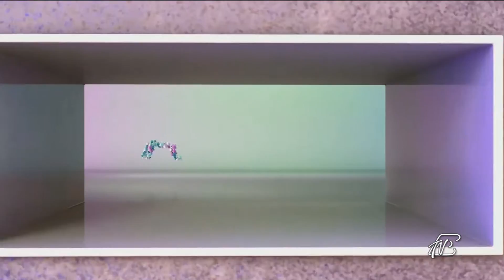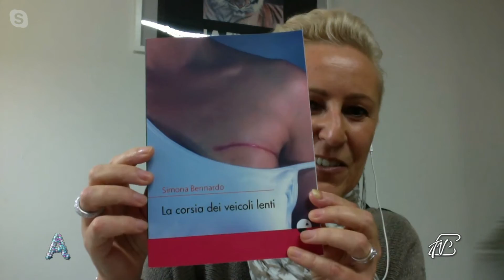ANGOLI 13/10/2020: SIMONA BENNARDO RACCONTA LA SUA STORIA E INVITA ALLA PREVENZIONE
ANGOLI 13/10/2020: SIMONA BENNARDO, PSICOLOGA E SCRITTICE, RACCONTA LA SUA STORIA E INVITA ALLA PREVENZIONE